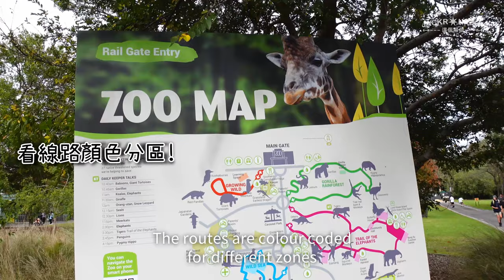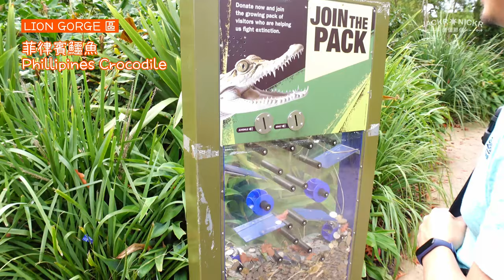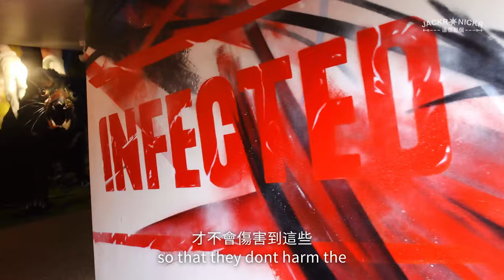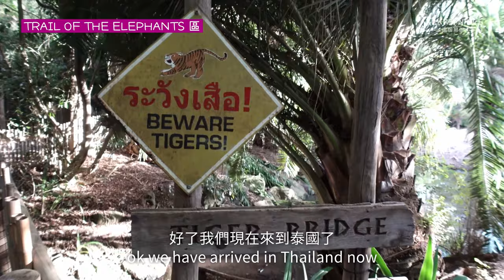巨龜脫逃！十分鐘帶你逛完墨爾本動物園！🦁🐯🐵🦍🦒🐘🦏🐿️🐨🦘🐊🦋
10分鐘帶你走完墨爾本動物園！

十多年沒去墨爾本動物園了，最近一直在看 @許伯&簡芝—倉鼠人 的影片，於是趁著有空就去動物園走一走！

園區內變化不少，和印象中不大一樣(或是我健忘，其實他沒變?)，很多來自世界各地的動物，當然也少不了澳洲本土動物，不過像袋鼠，無尾熊這些比較常在其他地方看到，所以這次把他們留到最後才去看，結果只看到無尾熊的背影，哈哈。想看野生無尾熊的可以去阿波羅灣碰碰運氣，之前在那邊遇到一支超可愛又活潑的無尾熊。想去那邊旅遊的可以參考看看我們十二門徒旅遊影片喔

感謝Tony哥幫我們買到2.5折的門票!

[0:00] 墨爾本動物園
[0:09] 後面入口和售票亭
[0:30] 動物園地圖和分區
[0:34] Lion Gorge 區
[0:35] 雲豹
[0:46] 獅子
[0:48] 老虎
[1:35] 塔斯馬尼亞惡魔
[1:38] 菲律賓鱷魚
[1:57] Wild Sea 區
[2:00] 河豚
[2:16] 魟魚
[2:18] 海豹
[2:21] 海馬
[2:24] 企鵝
[2:28] Growing Wild 區
[2:29] 貓鼬
[2:26] 巨龜
[3:00] 逃脫的巨龜
[3:15] 促進動物保護
[3:40] Lakeside Cafe 咖啡廳和日式庭園
[3:55] 澳洲特色冰淇淋Golden Gaytime
[4:30] Gorilla Rainforest 區
[4:31] 狐猴
[5:19] 大猩猩
[5:30] 侏儒河馬
[5:58] 食火雞
[6:18] 白長臂猿
[6:21] Keeper Kids 育兒園
[6:47] Trial of the Elephants 區
[6:48] 蝴蝶館
[7:48] 泰國村
[8:03] 大象
[8:45] 暹羅猿
[8:49] Larger than Life 區
[8:50] 長頸鹿
[8:54] 馬來貘
[8:56] Australian Bush 區
[8:57] 考拉無尾熊
[9:00] 鸸鹋
[9:05] 小袋鼠
[9:13] 短尾矮袋鼠
[9:24] 園區規劃
[9:36] 墨爾本動物園遊後感想
[11:07] 墨爾本動物園折價票

Image:
Happy Local by Craig L Whiteside -